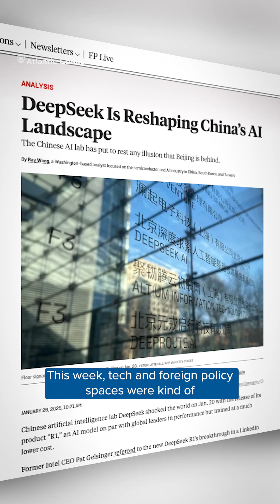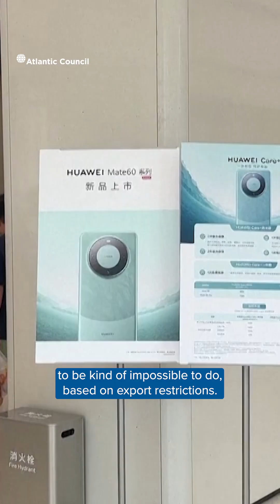What does DeepSeek mean for the AI race?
Are export controls an effective tool in the race to AI? How has China managed to produce such a powerful large language model?

Kenton Thibaut, senior resident fellow at the Atlantic Council's Digital Forensic Research Lab, answers these questions and more.